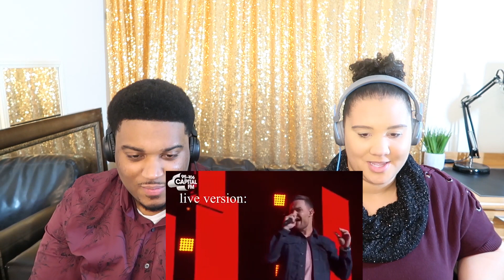Unhelpful Guide To Liam Payne| Reaction